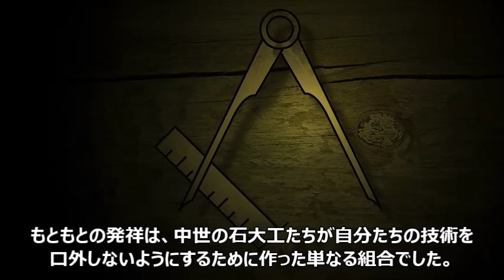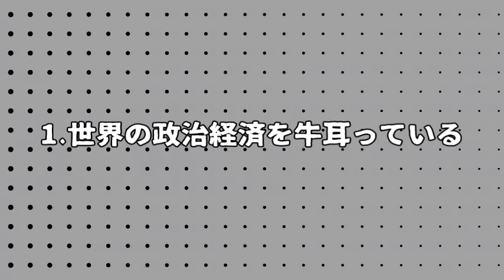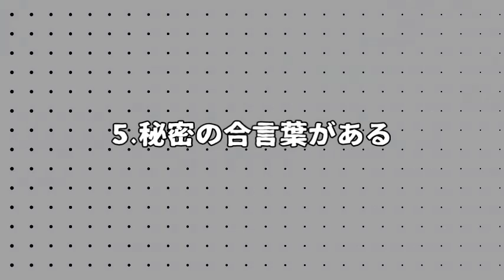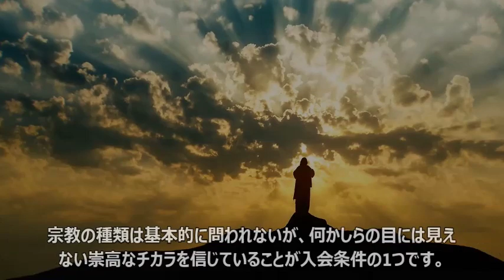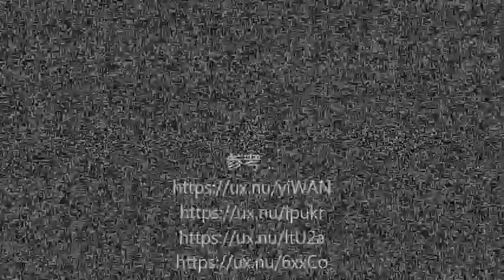【衝撃】高須先生も？フリーメイソンの秘密7選！今すぐ確認！